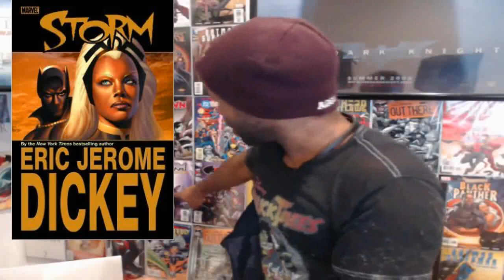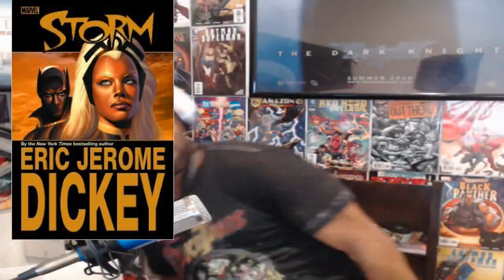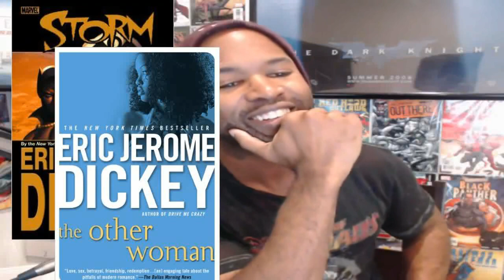Remembering Eric Jerome Dickey Wrote The Black Panther & Storm Love Story Comic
Video Description:
remembering when I first heard about storm and black panther from the writer of the comic book Eric Jerome dickey. The first book by ejd that I read and a funny story including my friend Jason Rodriguez.

Talking Through The Medias Live  & T3ML After Dark: Wednesday & Thursday

New Post: Thursdays & Saturdays 1pm EST/10PST

Please send all questions to be answered on We Got Your Mail to using WGYM in the subject line or on any of our social media platforms using the hashtag wgym on Facebook, Instagram & Twitter @t3medias